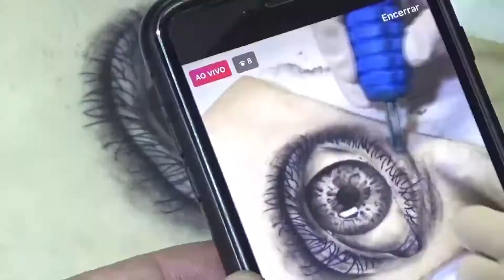CURSO DE TATUAGEM - Treino de REALISMO | OLHO REALISTA ✍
Bora que tem promoção pros interessados no mundo das tattoo: Só acessar o